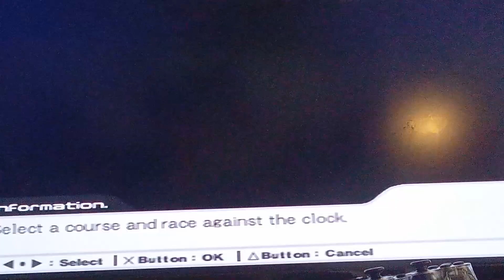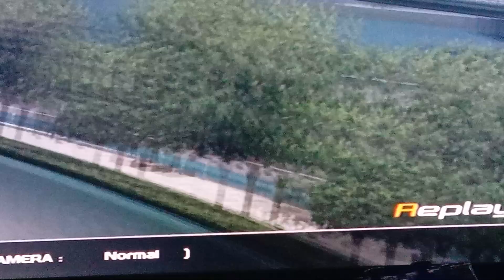Ridge Racer V: Driving a What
Ok.. what Pac-Man driving before he got the hands on that UFO on RR7. Is he driving a toy size 1956 Porsche 356 Speedster. I don't get it.. his car is So old, but very useful to take for a drive after I took my second try on his GP from achieving 1,500 miles to unlock him and the ghost in a motor scooter. Weird... But what was that all about.

I had that question about what Pac-Man has in his collection. Make me wonder. Well then.. I took him out for a spin to do a time attack. Something goofy is going in while driving and I made a mistake about a launch start.

Failed to earn records, but did participate in a race so that good to know.